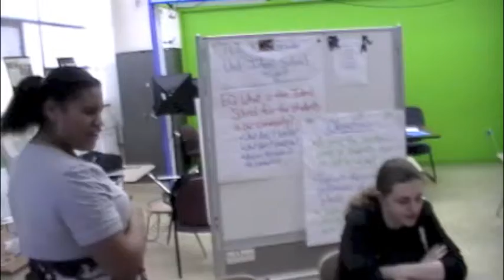Proper Usage of Technology in the Classroom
Ana and her 2 "students", Dani & Orbis, bring you a PSA about proper use of technology in the classroom.

This is a non-profit youtube channel for East High School in Rochester NY. Any copyrighted material is not for commercial use whatsoever.